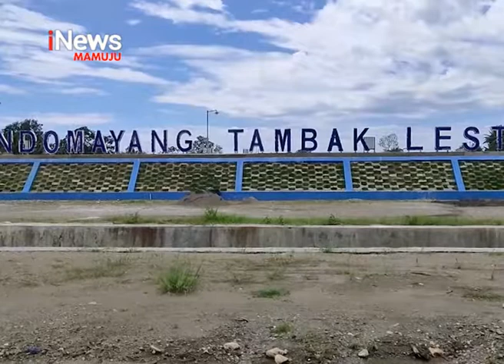Budidaya Vaname | iNews Sulbar | 21-07-2020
Dinilai berhasil dalam pengembangan vaname, pemerintah kabupaten pasangkayu menerima kunjungan kerja pemerintah kabupaten bolaang mongondow utara, dalam rangka melakukan studi tiru metode, yang kini menjadi komoditi potensial penopang ekonomi warga pasangakayu ditengah pandemi covid nineteen.